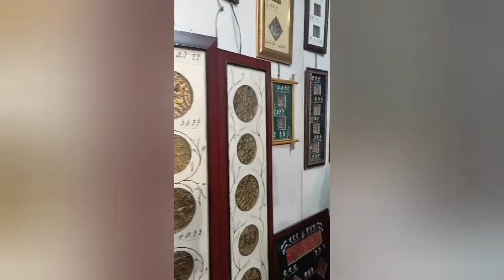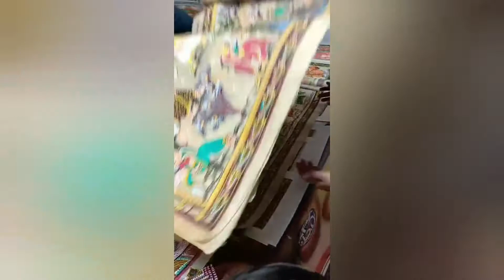Visit || What I Bought From Odisha Mela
Hello everyone,
In this video I am sharing my experience in Toshali Mela. this is my first visit in Odisha mela as I am new in Odisha.
From there I have purchased few things which I desired most...
I am sure you all will enjoy the Mela with me.

1. Toshali Mela
2. What I Bought
3. Raghurajpur Pata Shilpa
4. Dinner Night